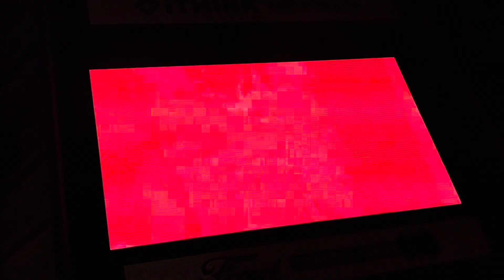Radioactive - Imagine Dragons live Loom Tour 2024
Radioactive live by Imagine Dragons in West Palm Beach, FL for Loom Tour 2024